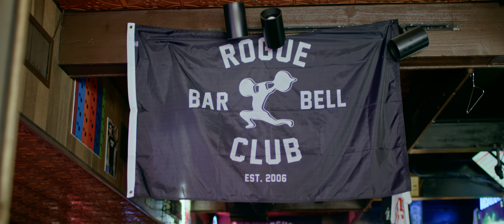Rogue + State Street Brats | 2022 CrossFit Games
Headed to Madison for the 2022 CrossFit Games? Don't forget to stop by @statestreetbrats! Rogue's taking over for the week so come and enjoy brats, wings, curds and a cold one with us if you're in town, August 1st - 7th.